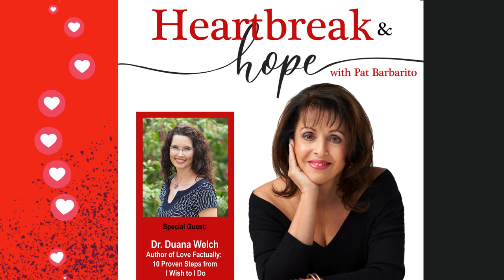The Love Toolkit with Dr. Duana Welch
Host Pat Barbarito is convinced that the secret to healthy relationships is rooted in scientific research and credits our good friend Dr. Duana Welch with showing her empirical evidence that explains – and can often predict – the behaviors of humans seeking lasting connection.

In this ‘best of’ retrospective, we highlight some of Dr. Welch’s research and recommendations featured in our trilogy of episodes and invite you to:

~Dispel the popular dating myths that plague modern society but actually set people up for a lifetime of broken hearts;

~Get comfortable with the discomfort of online dating and find the fun in the journey;

~Increase the odds of correctly identifying your significant other among all the unsuitable matches;

~Embrace the two must-haves that guarantee a successful relationship;

~Learn how the most captivating online profiles are created and which photos make them even more memorable;

~Understand how and when to take an online interaction into the real world;

~Examine the four attachment styles that rule all human connection – familial, platonic, romantic; and so much more.